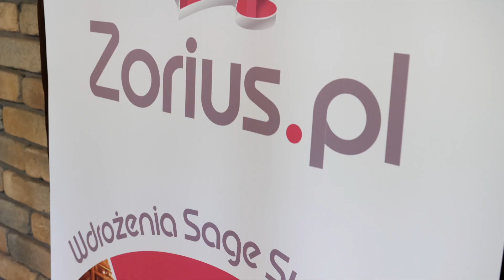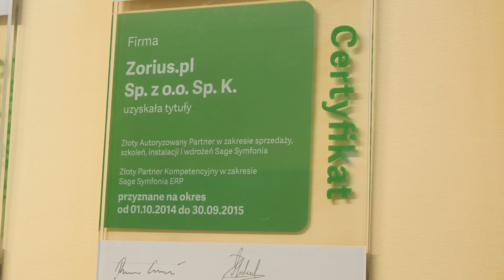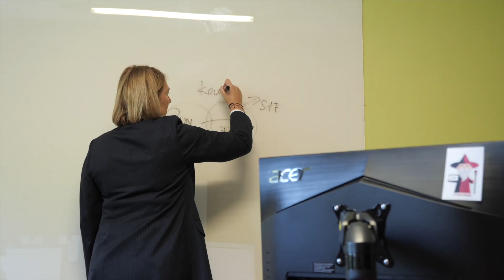Z.Wiewióra, A.Kozak, A.Wiewióra I Zorius.pl I Dostawca oprogramowania dla firm I Moja historia w BNI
Firma Zorius.pl została założona w 1994 roku i od początku świadczyła usługi konsultingowo-wdrożeniowe z zakresu rachunkowości dla innych firm sprzedających i wdrażających oprogramowanie. Od 1997 roku jest Partnerem Symfonia – czołowego producenta oprogramowania do zarządzania przedsiębiorstwem. Misją firmy jest dostarczanie i integracja informatycznych systemów zarządzania.

Do BNI Zorius.pl dołączył 5 lat temu. Właściciele spółki podkreślają, że dzięki organizacji przenieśli firmę na zupełnie inny poziom. Nabyte kompetencje managerskie przełożyły się na wzrost ich biznesu. Ponadto rozwinęli swój dział handlowy, nauczyli pracowników sprawnego networkingu oraz usystematyzowali procesy sprzedażowe w firmie.